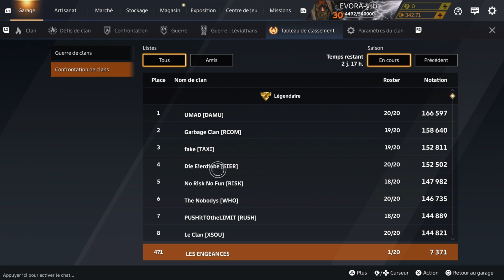CROSSOUT confrontation clan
Petite confrontation de clan c est different des partie classique je pensse que c est un bon mode pour les nouveaux pour decouvrir ceux que sera les vrai guerre de clan plus tard . Bemol le systeme de notation qu on comprend pas vraiment